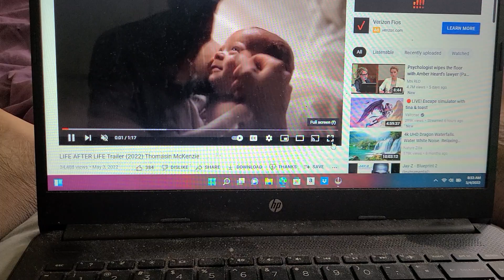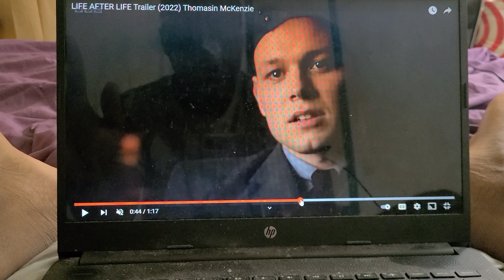LIFE AFTER LIFE 2022 THOMASIN MCKENZIE TRAILERRR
Mckenzie Thomasin focus on life